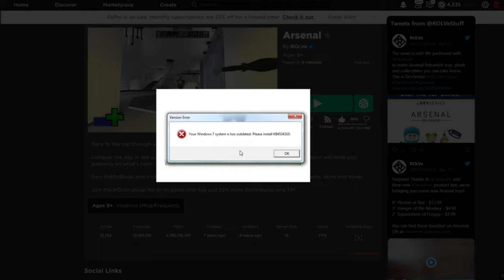If I die, the video ends (Roblox Doors)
After playing minecraft for months, now is finally to make a content of roblox, what am i doing???